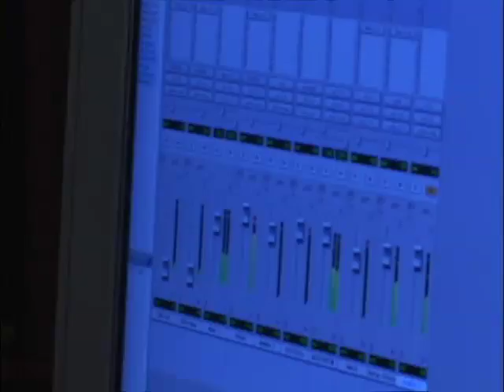Country Music, Hydromatic Hoosier Song. Story of Beer, Hooters, Johnny Cash & Divorce, Mike McDaniel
Mike from Havin' a Beer with Mike - TV series, sings an original song about a guy married multiple times, who hangs out at Hooters and reminisces about Johnny Cash.